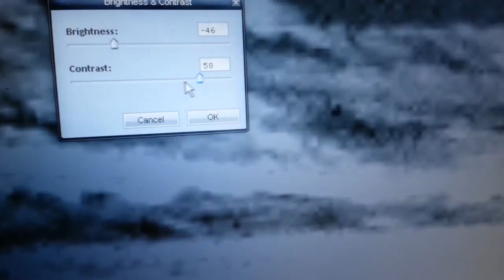New Proof Of Extraterrestrial Life On Mt Sharp SOL 657 -TruthSeeker's Mars Anomaly Research SOL -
Thanks to all my viewers as of today 1,414 subs 583,428 views in only 4 months .I'm speechless you guys are the best  !